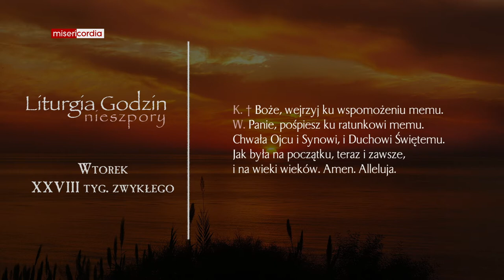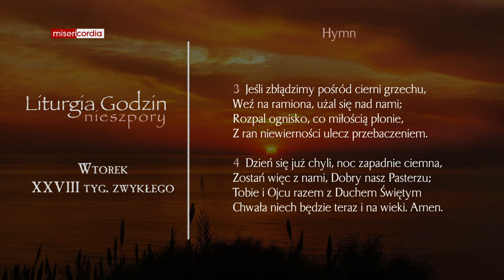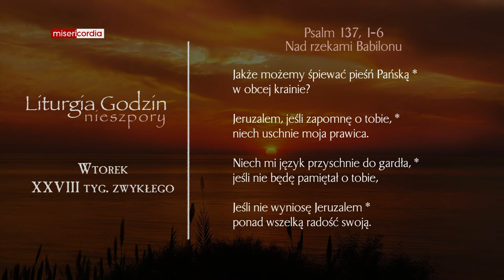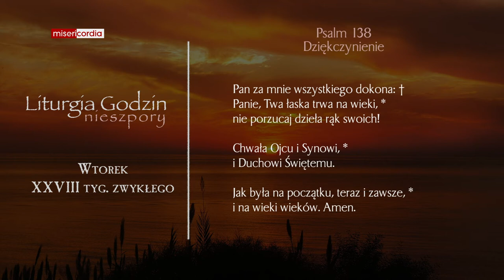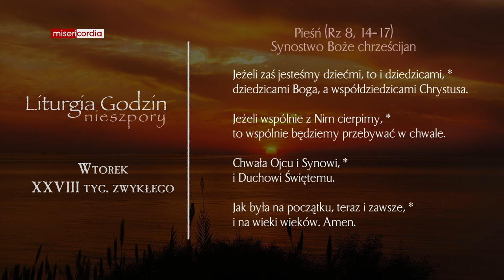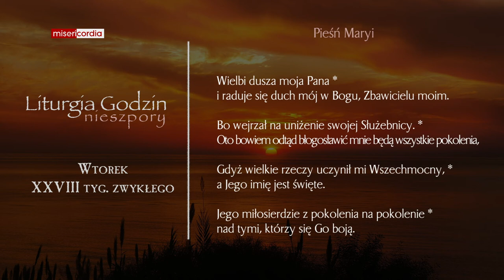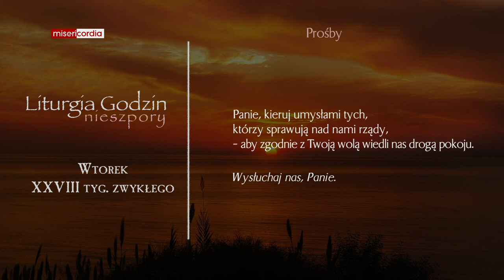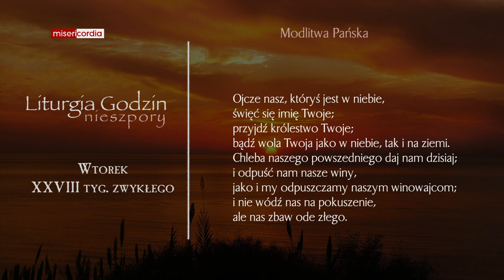Liturgia Godzin | Nieszpory | Wtorek, XXVIII tyg. zwykłego